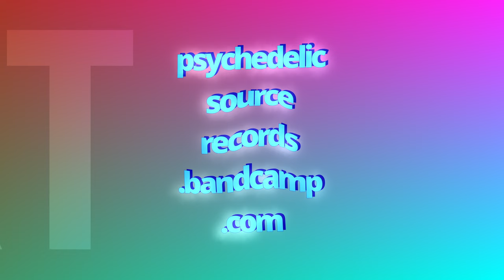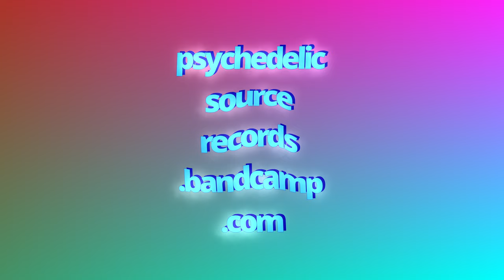:nepaal - live at Gólya pt.2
:napaal - Protoaeolianism release party at Gólya Presszó, Budapest
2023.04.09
Video shot by Marci Havlik
Starring:
Krisztina Benus on keyboard
Dávid Strausz on bass
Krisztián Megyeri on drums
Marci Bíró on spacefx
Ákos Karancz on lespaul
Bence Ambrus on jazzmaster

download music, buy vinyl, cd at